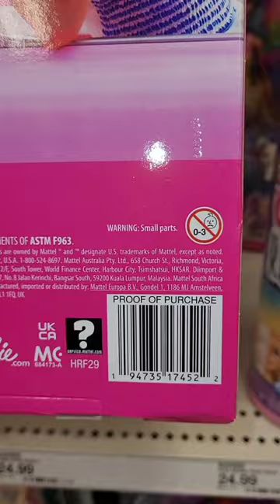Adult Doll Collector Hunt 💗 new Barbie Pink Jumpsuit 💗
Adult Doll Collector Hunt 💗 new Barbie in Pink Jumpsuit 💗 From The Barbie Movie